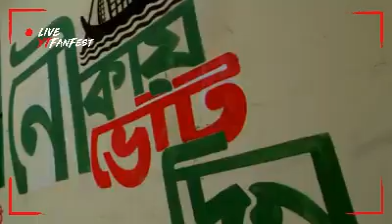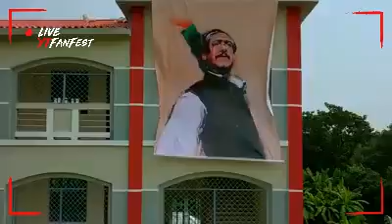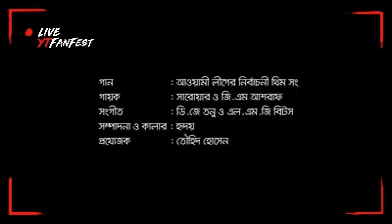নির্বাচনী থিম সং - জয় বাংলা, জিতবে এবার নৌকা : নৌকার গান